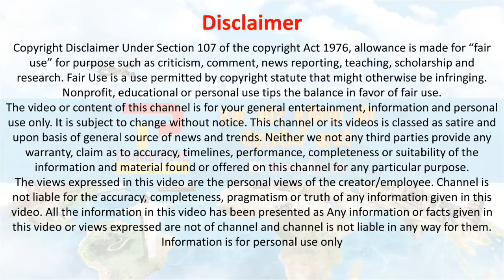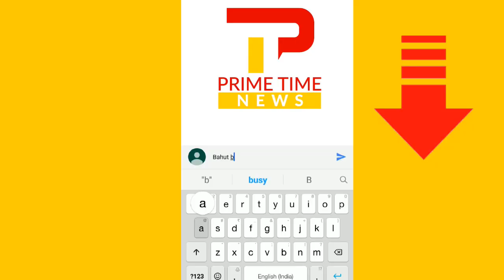PM Narendra Modi ने पड़ोसी देश को बड़ी साफ बात कही